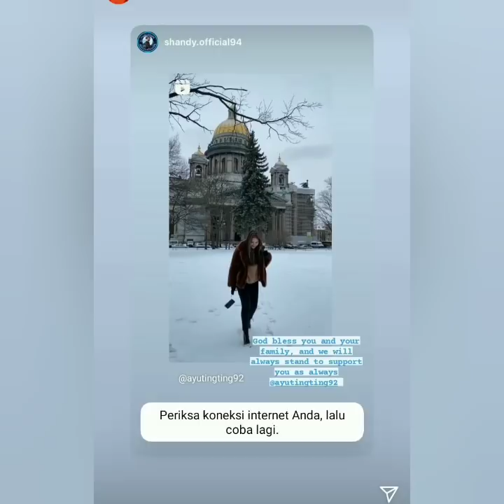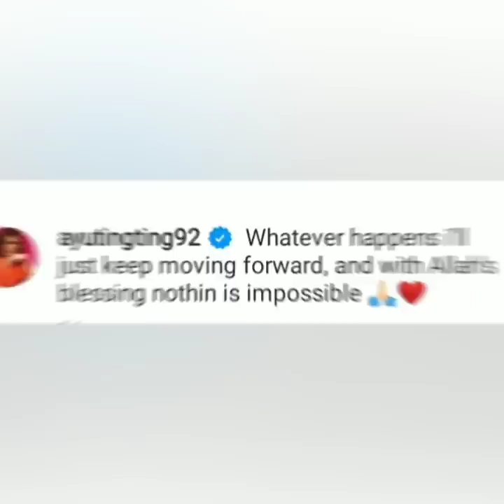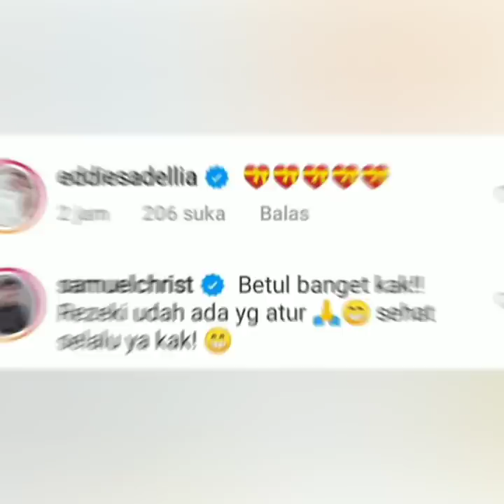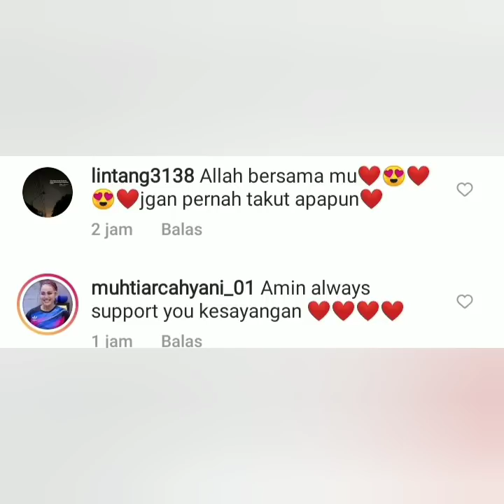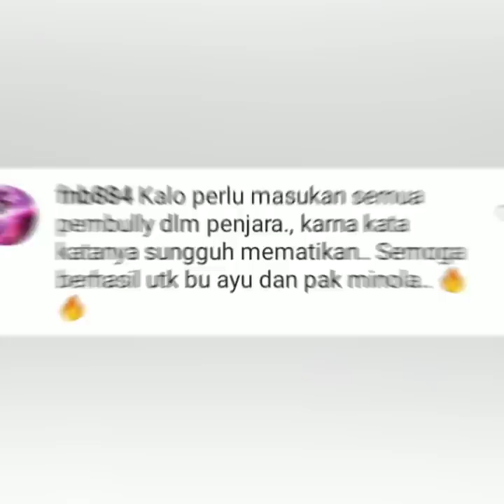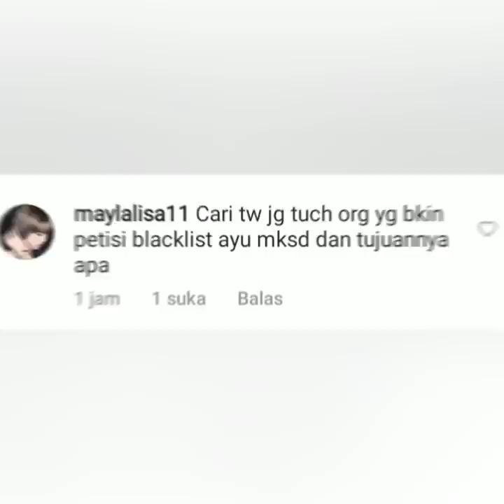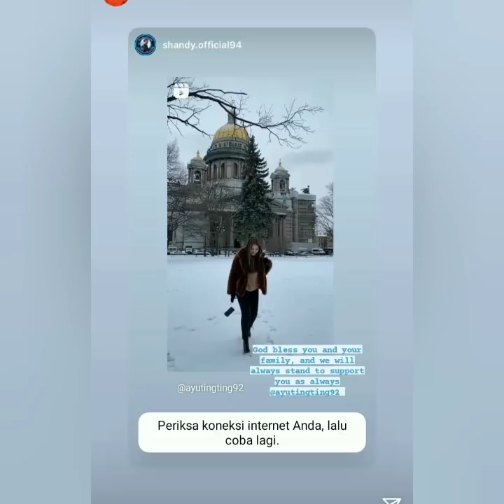Status Terbaru ayu ting-ting & Pengacaranya hari ini jadi sorotan. Bikin Netizen was was